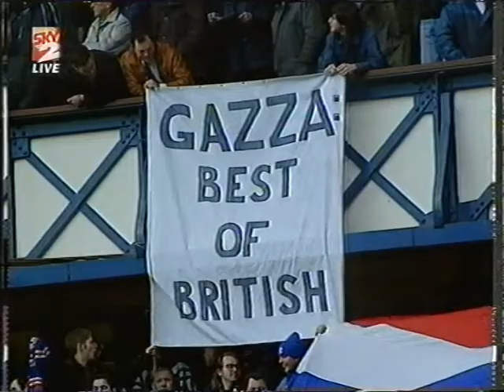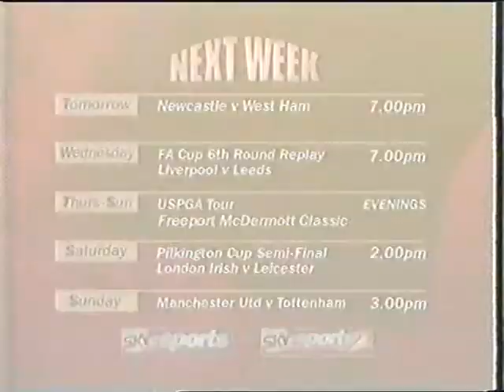44 Rangers v Celtic 170396c